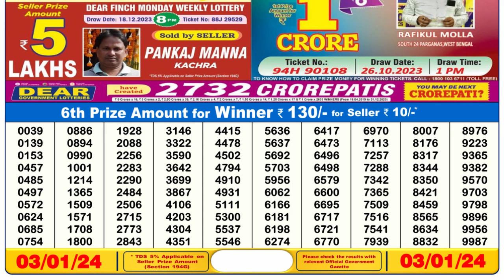🔴 Lottery Sambad Live 06:00pm 03/01/24 Day Nagaland State Dear Lottery Result Pdf Download